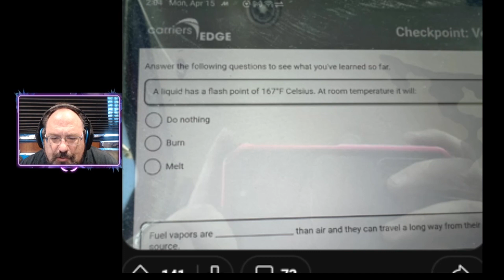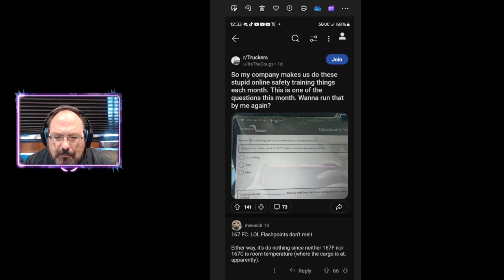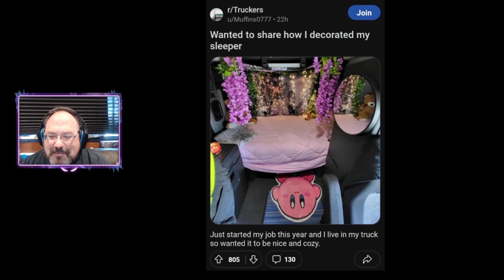Curves, Leans, and Merges || Big Rig Bonanza 7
It's time for another look at trucker's doing things they shouldn't, others doing things to truckers, and just funny stuff in the trucking industry.